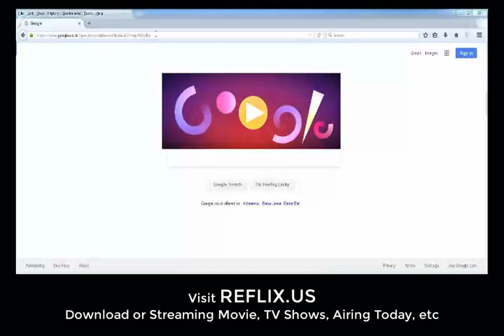Awkwafina is Nora From Queens Season 1 Episodes 6